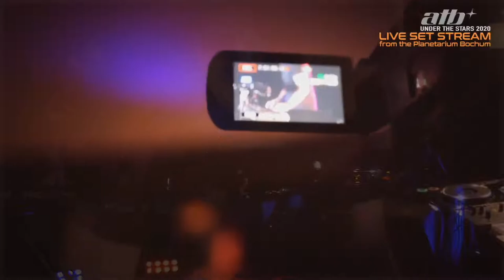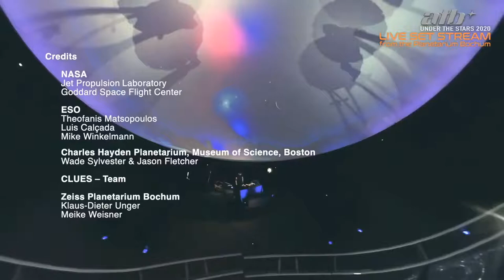ATB UNDER THE STARS 2020 LIVESET STREAM @Planetarium Bochum